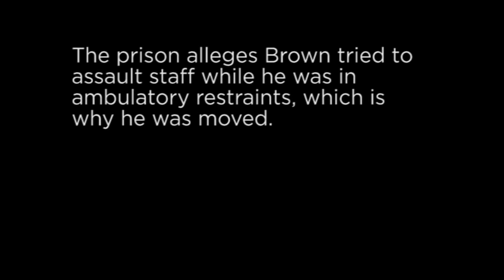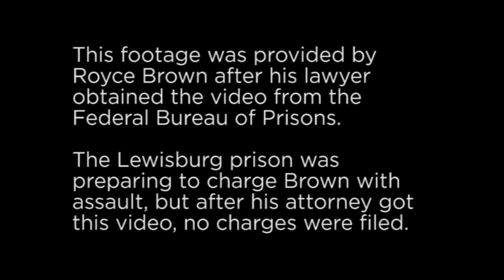Royce Brown At Lewisburg Federal Penitentiary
The following video contains graphic images and language.

Royce Brown was in prison at the Lewisburg federal penitentiary in central Pennsylvania. In January 2014, Brown was removed from a cell and put in four-point restraints, which chain an inmate's arms and legs to a platform.

At Lewisburg, one of the toughest prisons in America, doubling up inmates in cells designed for solitary confinement can lead to violence, and for some who refuse a cellmate, they can be placed in handcuffs and chains.